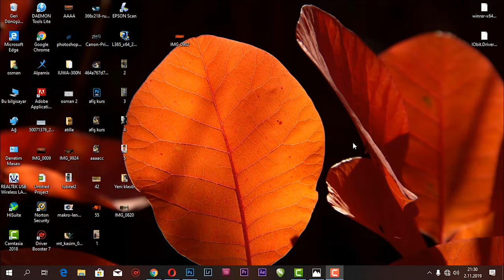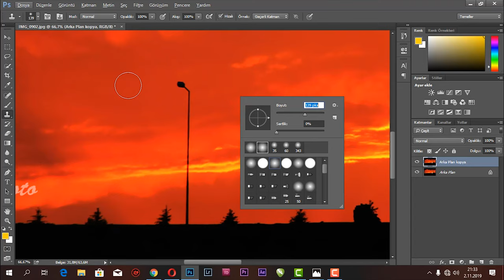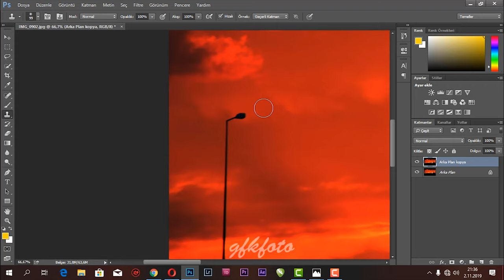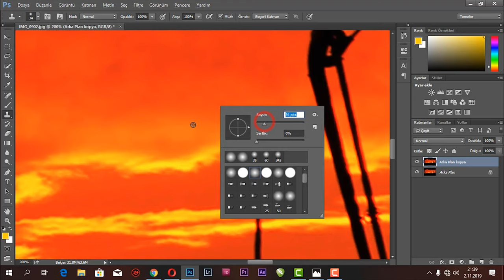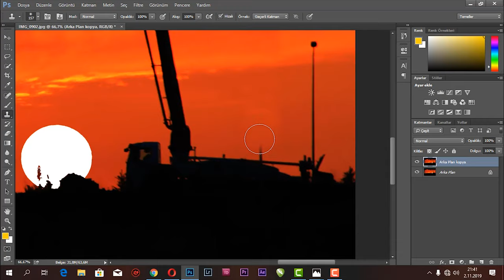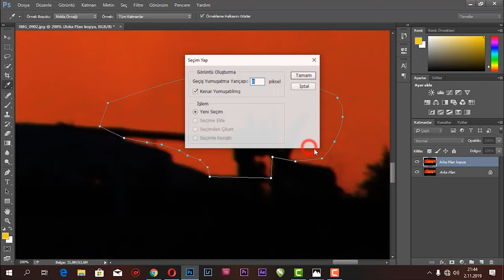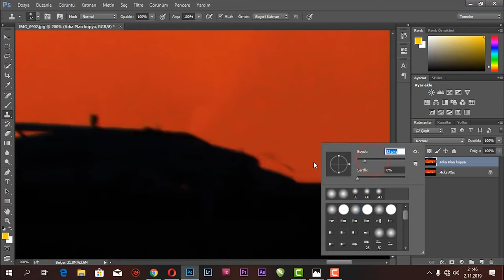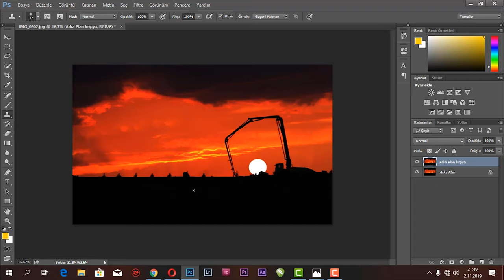FOTOĞRAFLARDA İSTENMEYEN OBJELERİN TEMİZLENMESİ 2. BÖLÜM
merhaba arkadaşlar ben Osman yakıcı. Bu dersimde sizlere fotoğraflarımızda istenmeyen unsurları photoshop programında nasıl temizleyeceğimiz hakkında yardımcı olmak, umarım dersimi dinlerken izlerken faydalanabilirsiniz. Geri bildirimleriniz bizim için önem arz ediyor.
photoshop dersleri
photoshop öğreniyorum
photoshopta nasıl fotoğraf düzenlenir
fotoğraf okulu
fotoğraf
fotoğrafçılık
A'dan Z'ye fotoğrafçılık
stüdyo fotoğrafçılığı
düğün fotoğrafçılığı
doğa fotoğrafçılığı